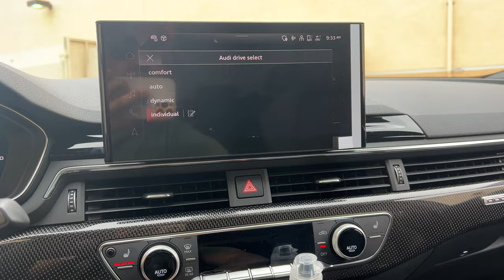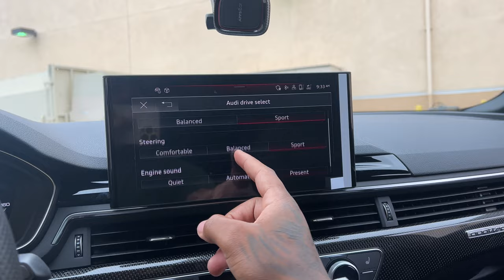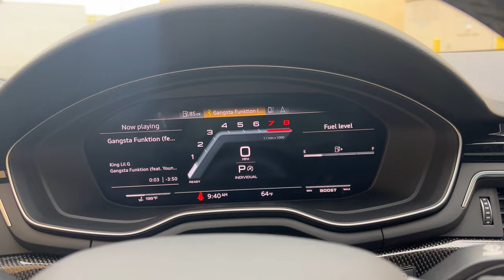2023 Audi S5